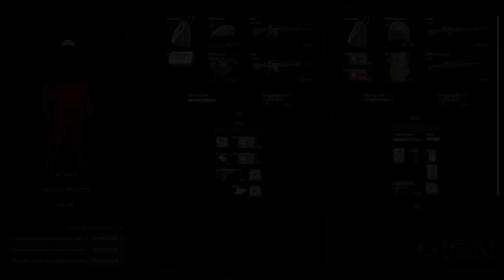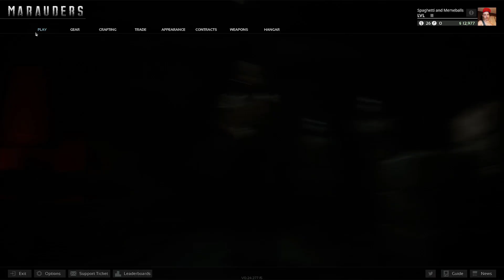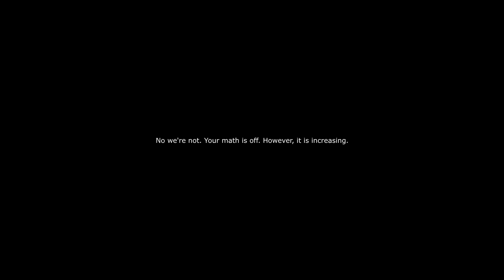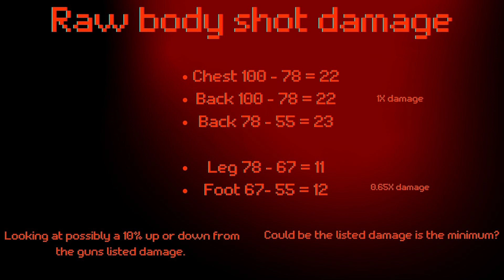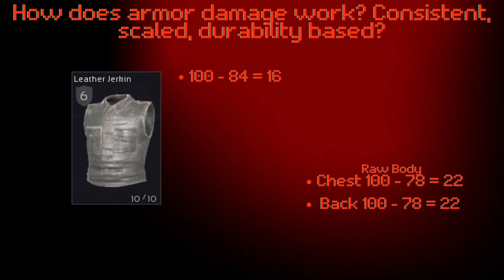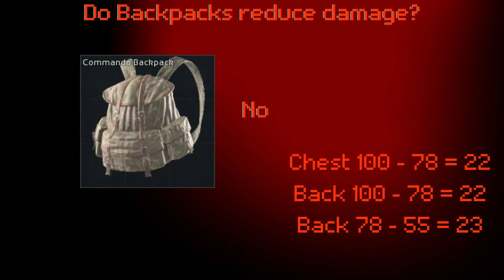Marauders: Trying to Understand Armor, Health, and Damage Models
EDIT: Some of the models are a bit off due to forgetting that the P08's Damage is 24 NOT 20 like in the video, and also no Pain was accounted for. We'll let this stand for now, but will revisit with a better model at a later date.

Hey there. Welcome to the video. We got a few us together to see if we could figure out some base damage models in Marauders the game. How does the armor work? How much health do you have? Things like this.

This isn't 100% accurate, or to be taken as a be all end all. These were really quick tests, and need to be expanded on. We didn't have much armor to test, but we feel as if we put things in the right direction.

 00:00 Intro
 02:04 Gameplay Tests
 13:22 Recap
 17:46 Thank you